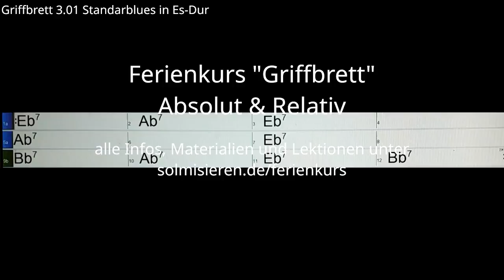Ferienkurs Gitarren-Griffbrett 3.01 Standardblues in Es -Dur